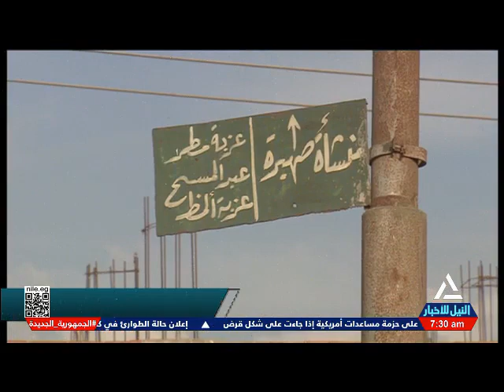مراسلو النيل 2024/4/7 .. إيمان ومحمد غريب حصدا العديد من الجوائز في حفظ وتجويد القرآن الكريم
مراسلو النيل 2024/4/7
إيمان ومحمد غريب حصدا العديد من الجوائز في حفظ وتجويد القرآن الكريم
إيمان غريب - حافظة القرآن الكريم من ذوي الهمم
محمد غريب - حافظ القرآن الكريم من ذوي الهمم